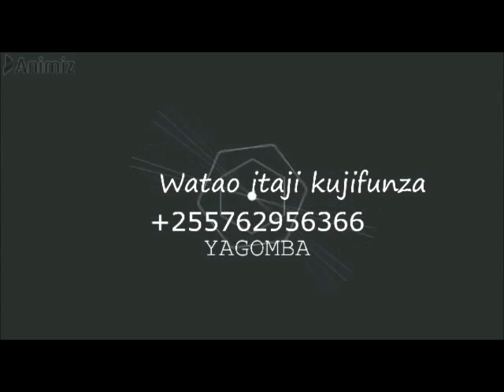JINSI YA KUMWAGILIA MMEA KWA KUTUMUIA MACHUPA YA MAJI SAFI